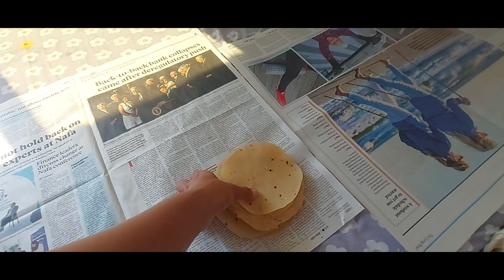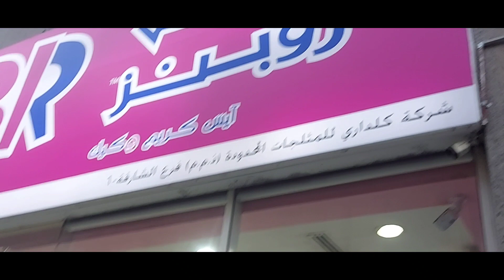# येवढ्या रात्री आम्ही कुठे गेलो# पापड टिकवण्यासाठी आजी ची टीप आज बनवला झटपट मसाले भात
येवढ्या रात्री आम्ही कुठे गेलो पापड टिकवण्यासाठी आजी ची टीप आज बनवला झटपट मसाले भात@meghanachaudhari2358